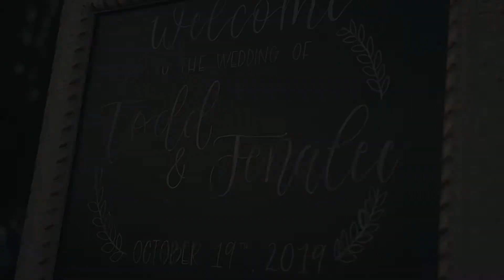Todd & Jenalee | Wedding Film | Wild Ridge Golf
Todd & Jenalee had a beautiful wedding ceremony at River Prairie and their reception was at Wild Ridge Golf in Eau Claire, WI.  We were privileged to provide Premier DJ & MC, Videography, Ceremony Music, and Officiant Services for their big day.